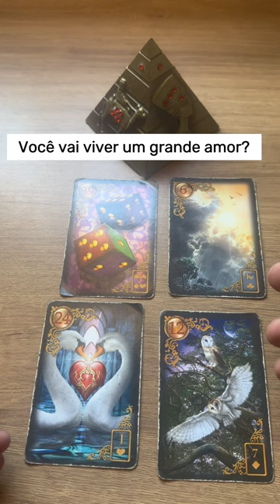💘CIGANO IGOR COM SEU DOM CIGANO REVELA✔️ BARALHO CIGANO, TAROT, ORACULOS, TAROT RESPONDE,TAROT HOJE